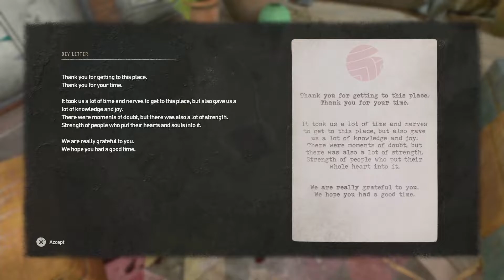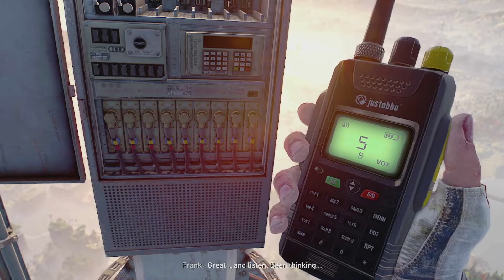Dying Light 2 - Easter Egg Hunt!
Welcome back in Dying Light 2 Stay Human!
Today we will finally check out easter eggs around Villedor! There is quite a lot of them, some of them smaller, some of them larger! But all of them are cool!

Dying Light 2 Stay Human is amazing game that takes everything that was amazing in Dying Light and making it even better! You will meet new friends and enemies in Vileador, Last Bastion of Humanity, but there might be also few faces that you already know! So, parkour your way through the enviroment filled with both infected and human enemies and decide the fate of the City!